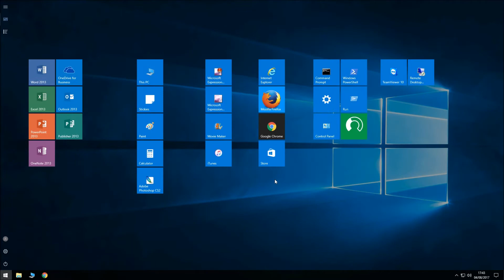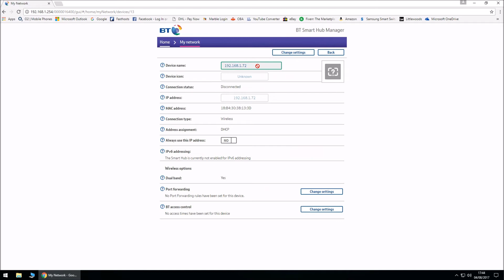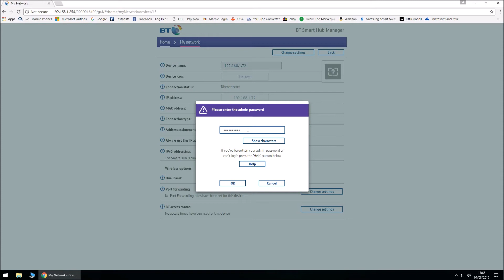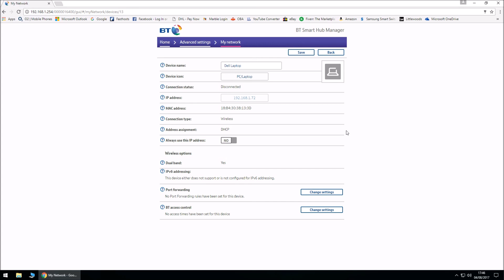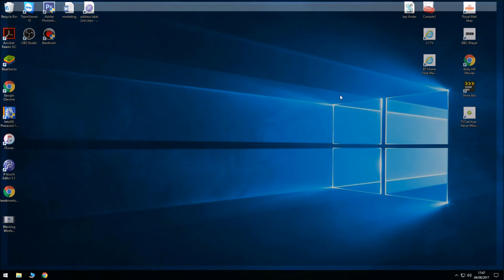How to Rename Devices connected to BT Smart Hub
In this video I am demonstrating how to rename devices connected to BT Smart Hub by logging on to BT Smart Hub Manager